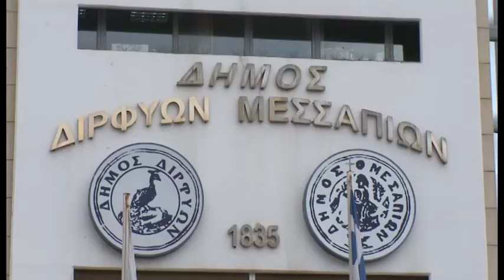ΔΕΚΑΔΕΣ ΕΡΓΑ ΕΧΟΥΝ ΠΑΓΩΣΕΙ ΣΤΗΝ ΕΥΒΟΙΑ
Εδώ και πολύ καιρό έχουν παγώσει τα περισσότερα έργα στην Εύβοια που αφορούν στην αποκατάσταση ζημιών σε υποδομές από φυσικές καταστροφές. Όπως έκανε γνωστό ο δήμαρχος Διρφύων Μεσσαπίων, Γιώργος Ψαθάς, τα έργα αυτά έχουν ενταχθεί στο Πρόγραμμα Δημοσίων Επενδύσεων το οποίο από την αρχή παρουσίαζε προβλήματα ως προς την εκτέλεσή τους λόγω της έλλειψης ρευστότητας του ελληνικού κράτους.